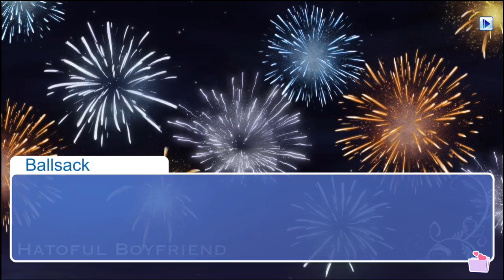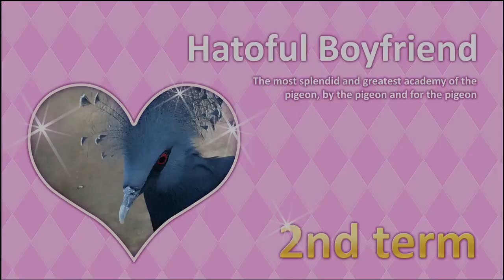Flavorful Boyfriend (PART 5) -Game Flavor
The first term is completed!

Visit our Official Facebook & Twitter Pages to ask us questions, get updates on what we are up to, and more!

Game Flavor is a collaboration with Alec from Checkitoutpodcast and Julian from Bushi Gaming. We joined teams to create a new Gaming channel with weekly content for you!